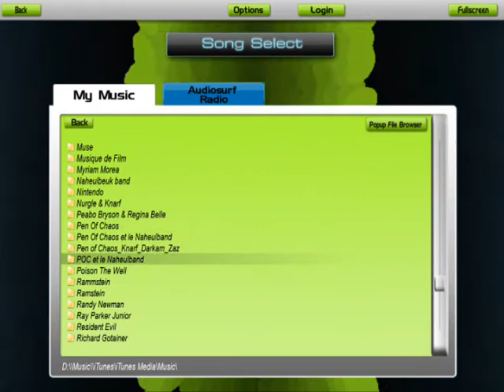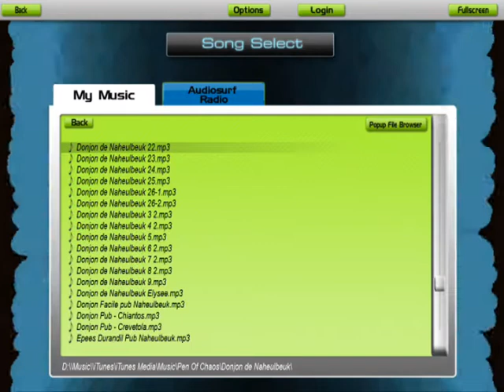présentation audiosurf (2/2)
rien a dire